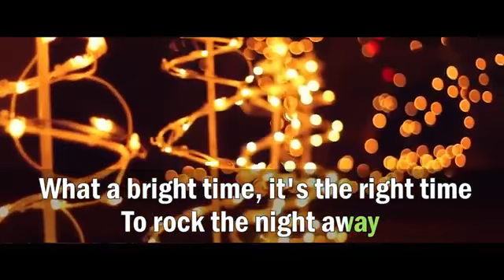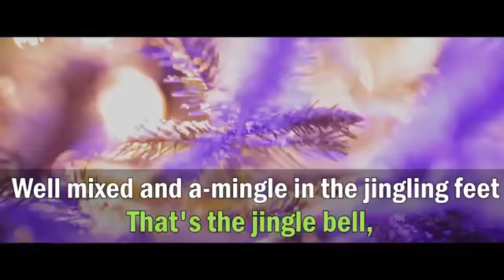Jingle Bell Rock, Christmas Music, Lyrics, Christmas Rock, Santa, Christmas Wishes by Carlos Ambro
Descarga / Download
Google Play:

No te pierdas los últimos vídeos:

Jingle Bell Rock - Mix "Lyrics" - Carlos Ambros

Dancing and prancing in Jingle Bell Square
Oh. Giddy-up jingle horse, pick up your feet
Jingle around the clock
Well Mixed and a-mingle in the jingling feet

Woah

Música para Alegrarte, Música para olvidar tus problemas, Vídeo, Compartir, teléfono con cámara, gratis, teléfono con vídeo music, the jingle bell rock, jingle bell rock lyrics esl christmas 2018 jingle all the way unknown